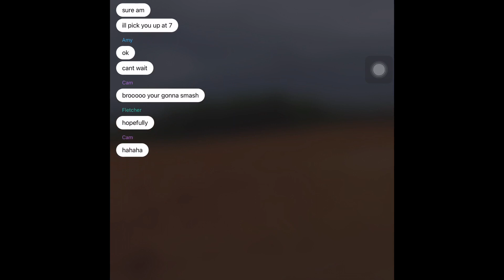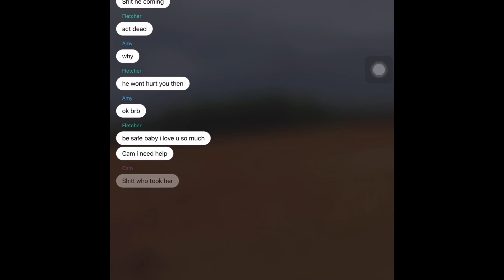The man in the mask scary story mystery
Hey guys whatssss upppp Peace out and you know it don’t eat broccoli and see y’all in the next video iamaceartor sacredstories give it thumbs up 👍🏼 hit the bell button 🛎️like,share, comment and don’t forget to subscribe 🩵